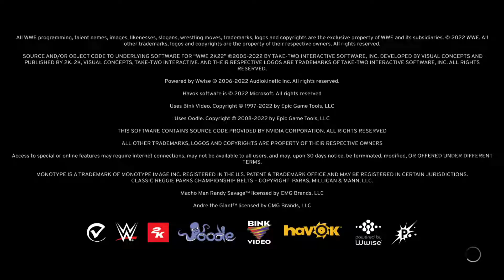WWE 2K22_20221202203640